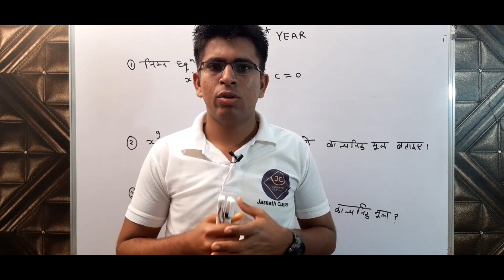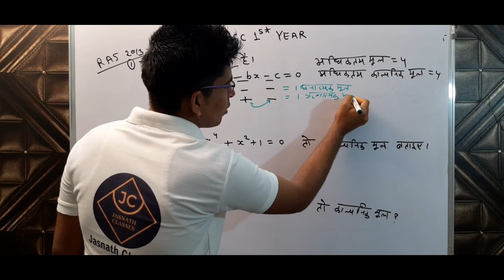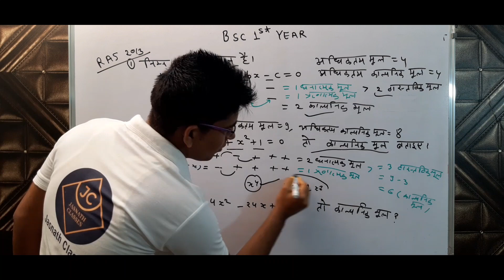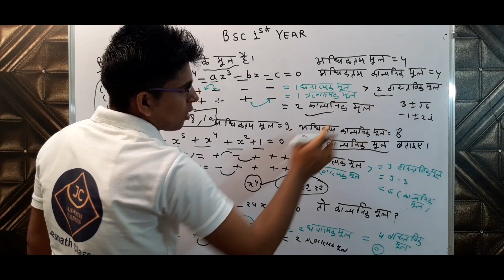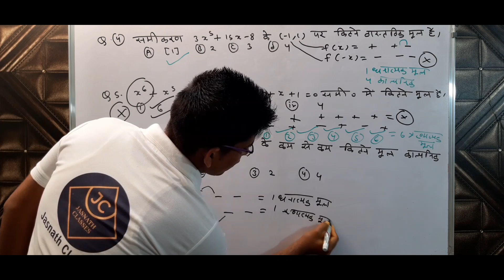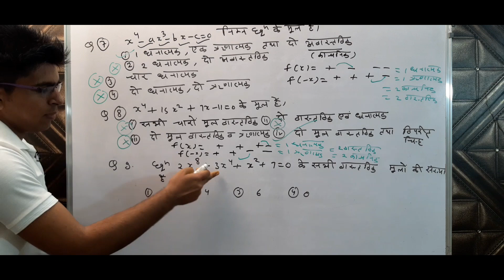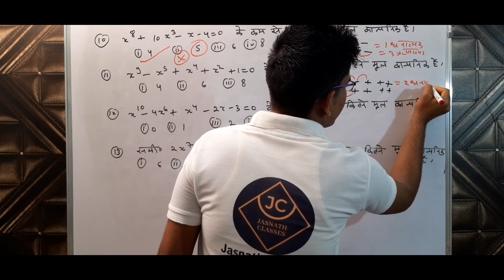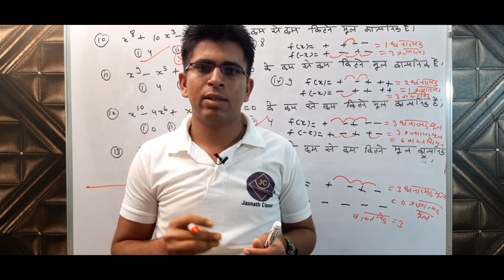देकार्ते का चिन्ह नियम ll समीकरण सिद्धांत महत्वपूर्ण प्रशन ll BSC 1ST YEAR